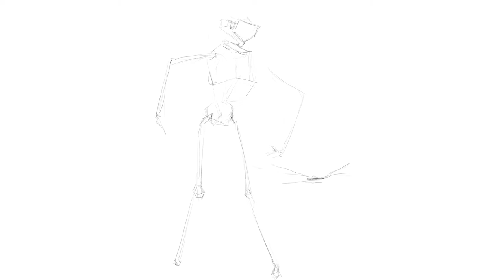Collecting Ideas in Cyberspace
inktober2016 topic COLLECT 03